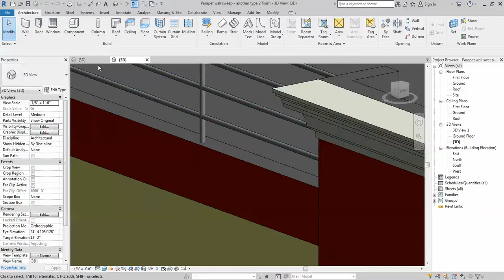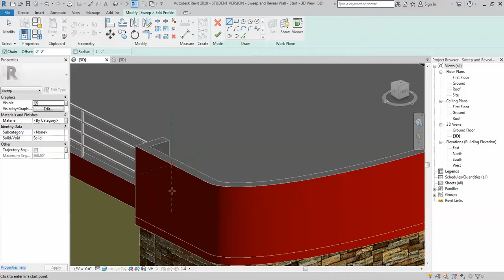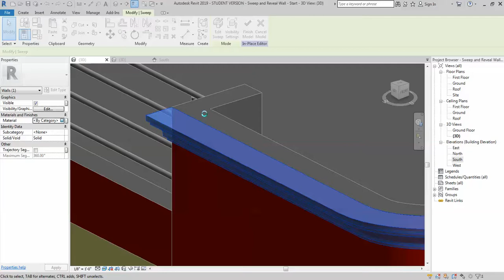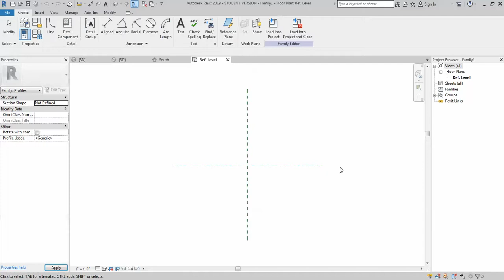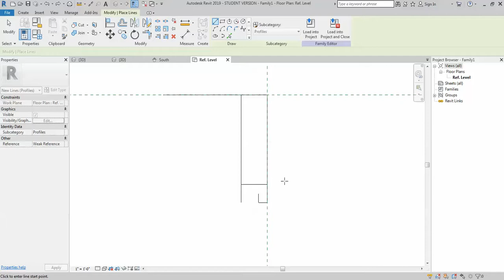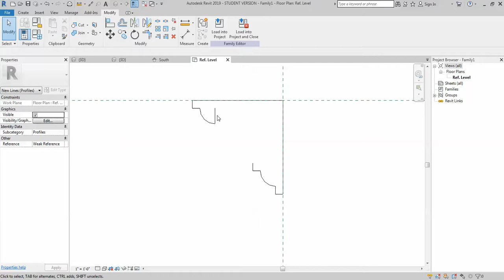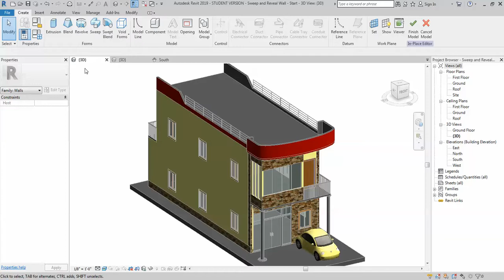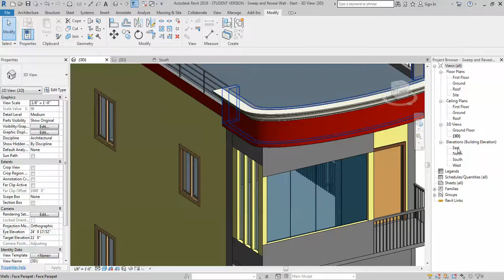Revit 2019 - Custom Wall Sweep - Tutorial (15)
Revit Tutorial ေတြကို အစဥ္အတိုင္း တင္ေပးသြားပါမည္။ အစဥ္အတိုင္း ေလ႔လာသြားပါက Revit Software ကို ေကာင္းေကာင္း အသံုးခ်တတ္သြားမွာျဖစ္ပါတယ္။